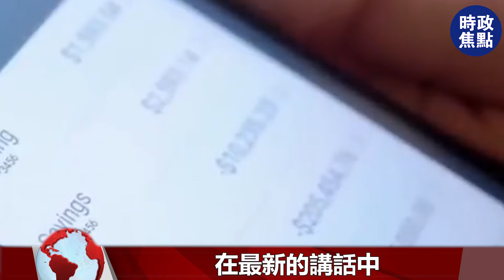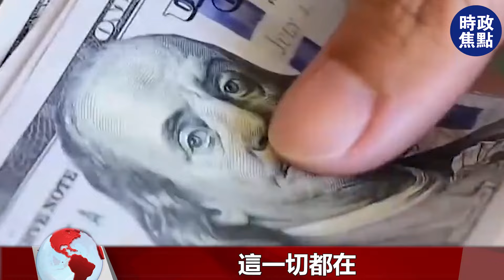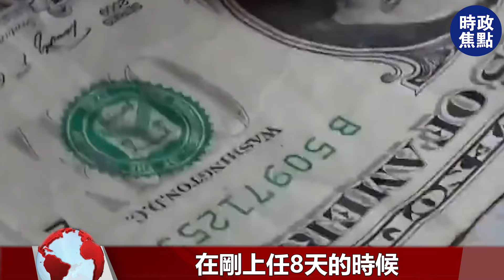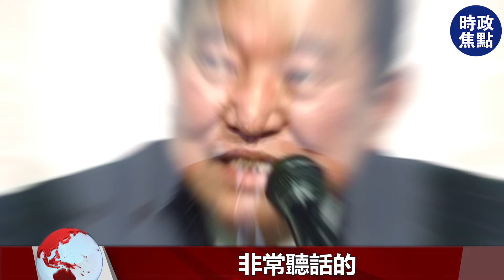做空失敗，美史詩級清算開始！反悔降息，中美金融戰最后時刻！| 時政焦點